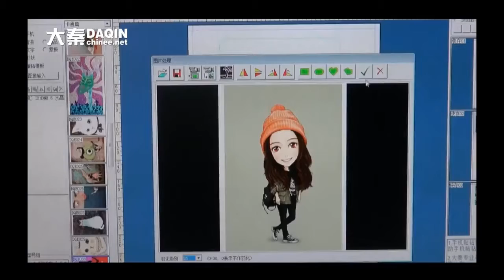Self employed accountant`- small business of phone case